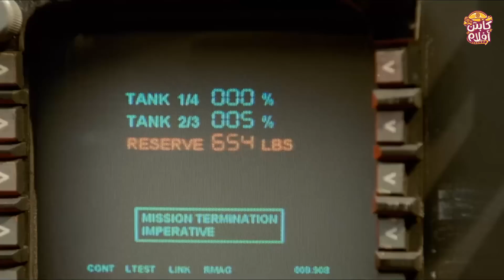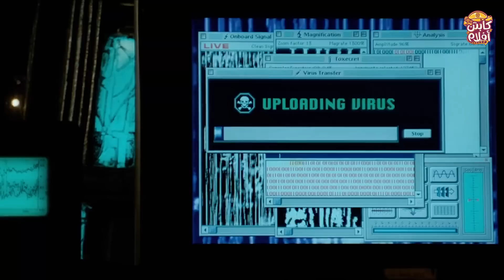العلماء بيلاقوا كائن فضائي وبيقرروا يعملوا عليه تجارب ويعرفوا أسراره Independence Day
كابتن أفلام
هتشوف عندنا أقوى ملخصات الأفلام بشكل رايق وجودة عالية